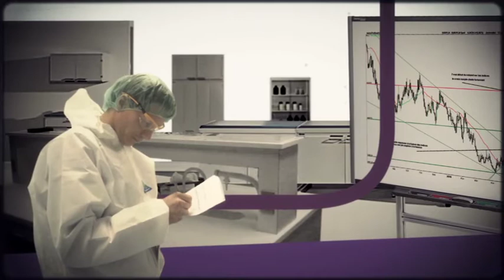ZOONOSES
This clip is part of a series of six videos aiming at raising public awareness about the diverse roles of veterinarians, not only in animal health and welfare, but also in public health and food safety. It was produced by the Directorate General for Health & Consumers of the European Commission and The World Organisation for Animal Health (OIE) on the occasion of the 2011 World Veterinary Year.